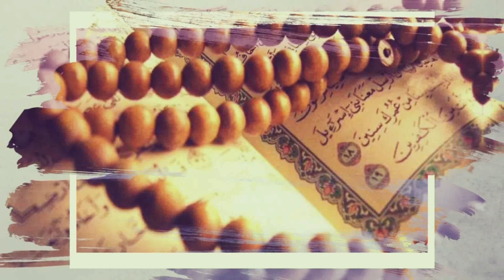Fattabiuni - Habib Husen Al Kaff - Sunnah Bersiwak